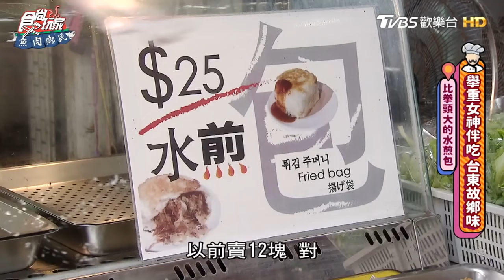全民集氣挺郭婞淳 回顧舉重女神最愛的台東家鄉味｜TVBS新聞